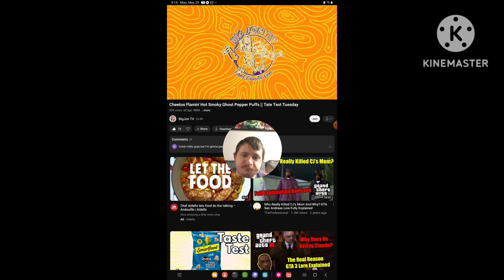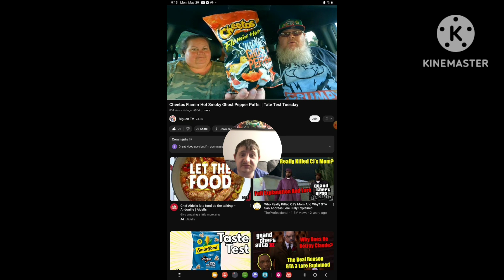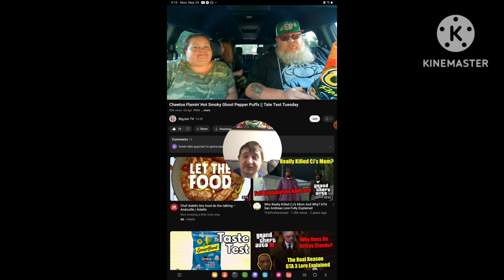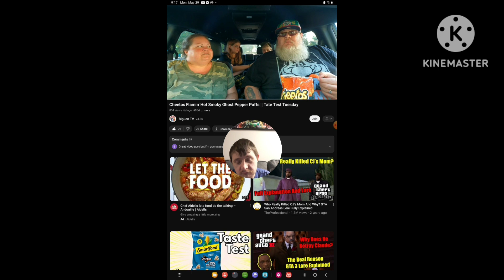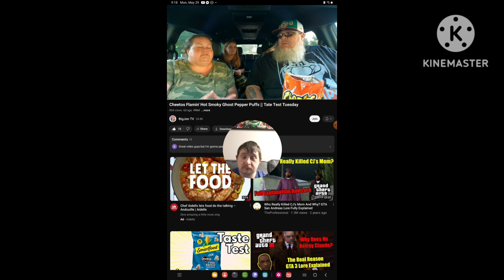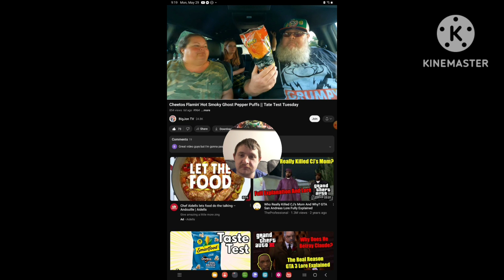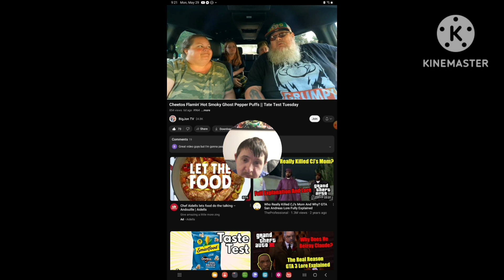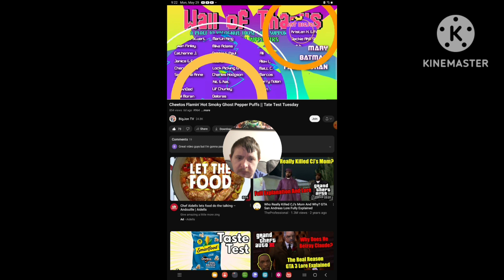[Reaction] Cheetos Flamin' Hot Smoky Ghost Pepper Puffs || Taste Test Tuesday